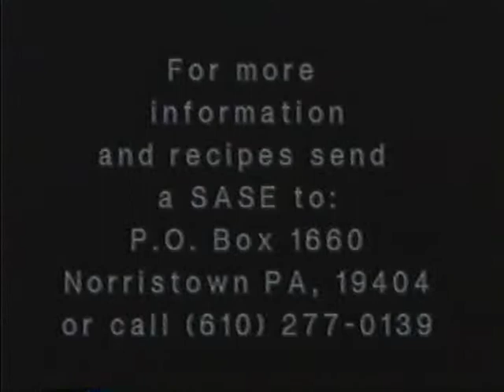Look Whose Cooking with Betty Banjack and Hank Cisco 2003